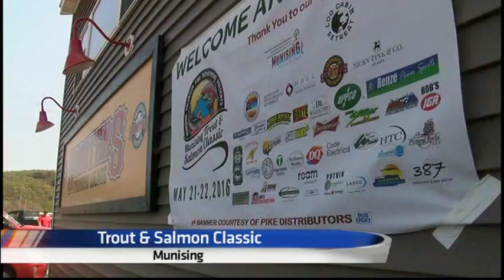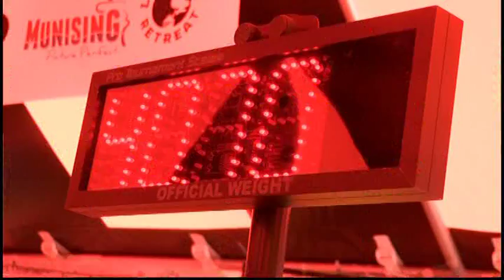Munising fishing tourny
Over 200 anglers went out to fish for trout and salmon at the Munising Fishing Tournament.